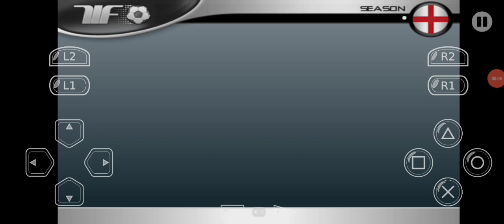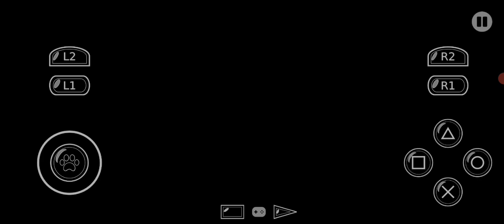Let's Play This Is Football 2004 Career Mode - Newcastle United VS Liverpool [SESSION 22]